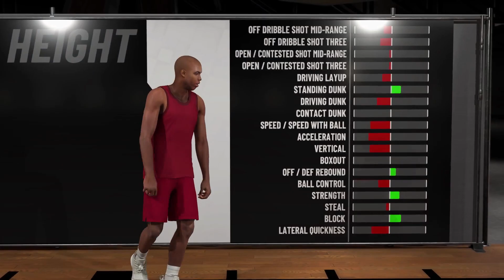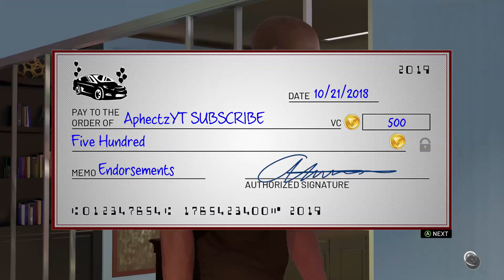NBA 2K19: *NEW* VC GLITCH* | 200K VC PER HR|UNLIMITED VC GLITCH|BEST METHOD 3K VC EVERY 4MIN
Hey guys Aphectz here and today this video i'll be showing you guys
THE NEW AND IMPROVED VC GLITCH.

NBA2K19VCGLITCH
VCGLITCH2K19